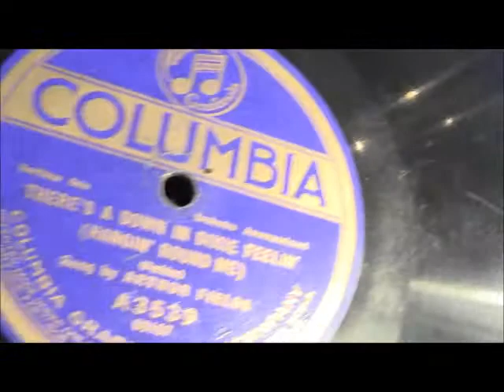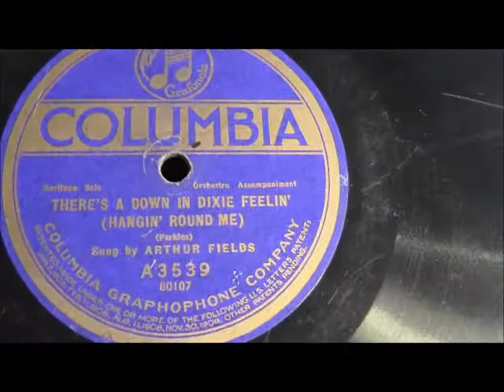While Miami Dreams; A Ballad by Roaring Twenties Deniers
Both sides of Columbia disc A3539 are formula songs with all the proper buzzwords for a good old Mammy song.  This side even mentions banjos.  Trouble is, this is 1921, not 1901, and any feeling of authenticity is lost, even for my little cat.  The lack of wear on either side of this record demonstrates that it was not given much play after it was purchased.